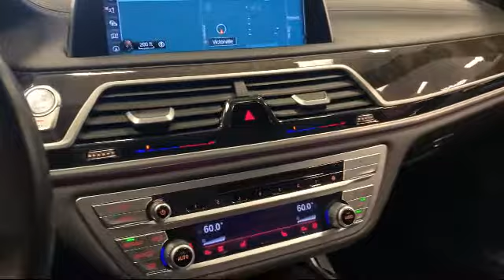2017 BMW 7 Series 750i Sedan Victorville Apple Valley Hesperia Adelanto Barstow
2017 BMW 7 Series 750i Sedan Stock Number: 2105041 Vin:WBA7F0C55HGM21393.

Victorville Hyundai
14821 Palmdale Rd A